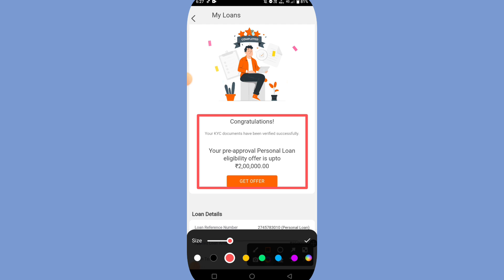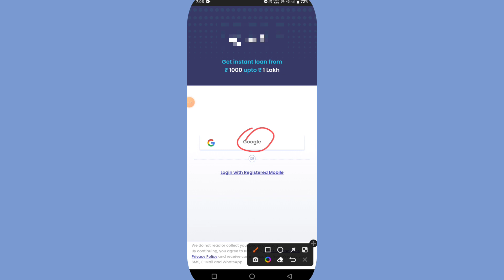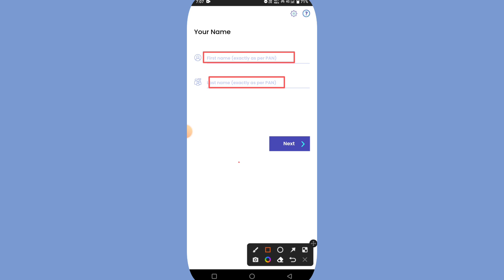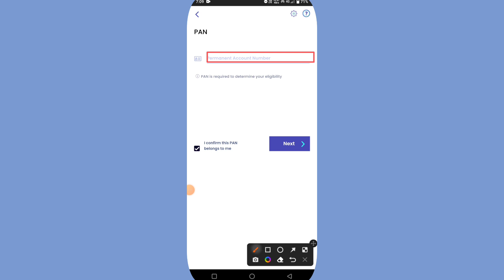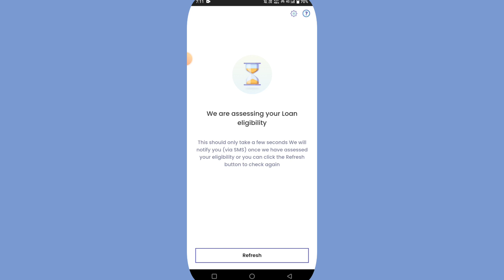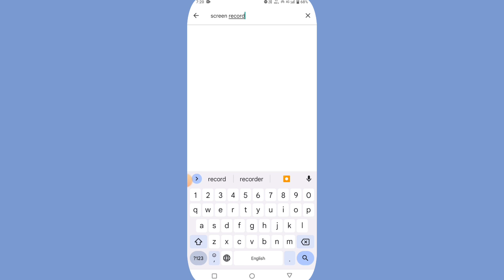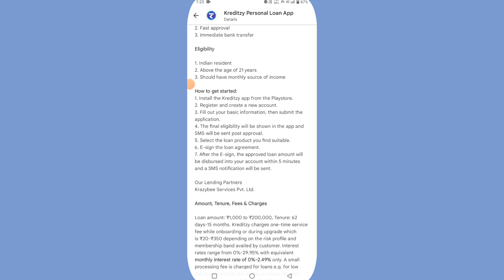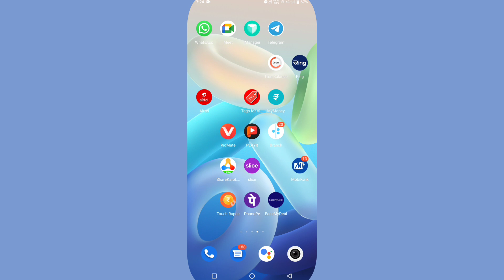Instant Loan App Without Income Proof | Personal Loan No Income Proof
new best loan app Aadhar card
personal loan Kaise Le mobile
mobile se personal loan Kaise apply Karen
new best loan app 2023
get loan without income proof
no income proof personal loan
loan without pan card
loan online
instant loan without documents tamil
instant loan without bank statement
instant loan without salary proof
instant loan without cibil score
without income proof loan Kaise le
Bina income proof ke loan Kaise apply Karen
Bina ine computer ke loan Kaise Lete Hain
Bina ine kam proof ke loan Kaise apply Karen